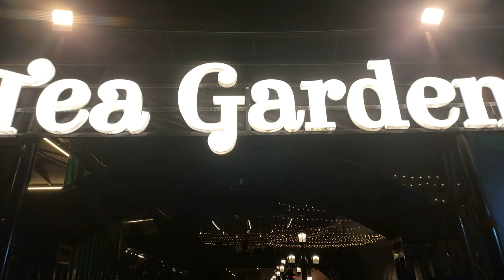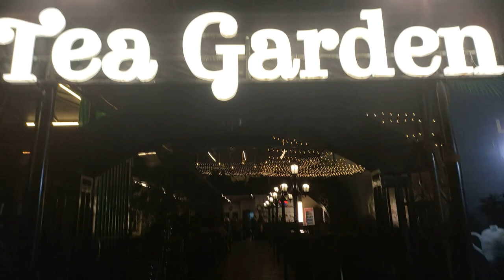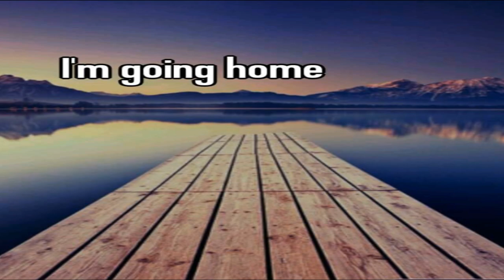Aaj toh hum ghumna he jata rahay